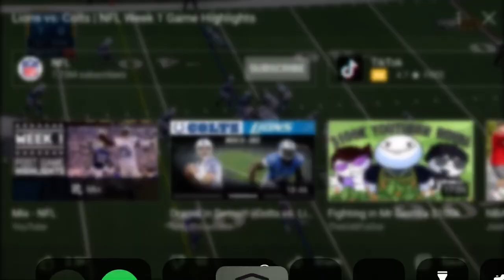Theo Riddick for a 20 yard touchdown